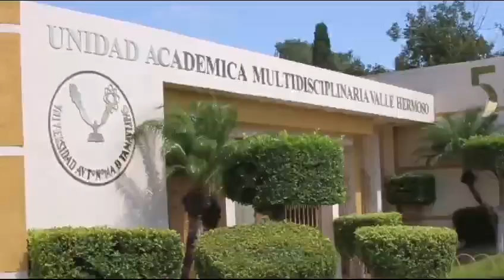Facultades de la UAT en la zona norte forman brigadas de apoyo ante fenómenos meteorológicos.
Ante la temporada de ciclones y huracanes presente en la región, la Universidad Autónoma de Tamaulipas ha fortalecido sus preparativos para brindar apoyo humanitario, mediante un comité de ayuda compuesto por diversas facultades y unidades académicas de la zona norte del estado.